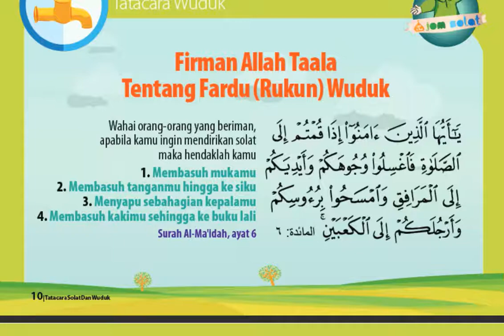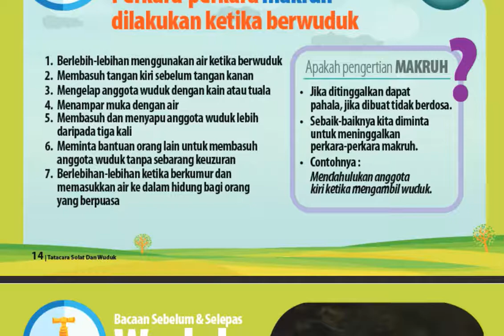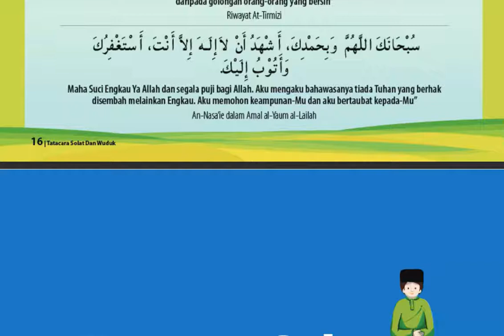Tatacara Ambil Wuduk Air Sembahyang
◆ SENARAI PENGEDAR VCD UAI
K TRG: Che Mohd: 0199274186/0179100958
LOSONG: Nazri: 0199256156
BATU 6: Abd Rahim: 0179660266
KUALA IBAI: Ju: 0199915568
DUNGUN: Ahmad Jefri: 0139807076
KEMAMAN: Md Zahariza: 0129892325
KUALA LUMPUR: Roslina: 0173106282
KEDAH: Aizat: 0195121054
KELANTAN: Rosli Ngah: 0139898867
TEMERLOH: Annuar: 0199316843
ENDAU/MERSING: Zam Abd Wahab: 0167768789
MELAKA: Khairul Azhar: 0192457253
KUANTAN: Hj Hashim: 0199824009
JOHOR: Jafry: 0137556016